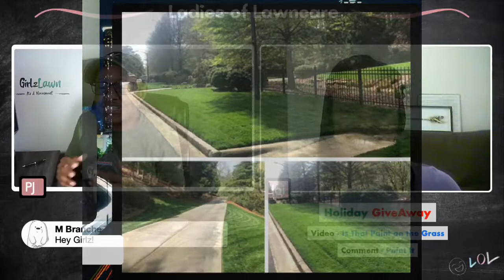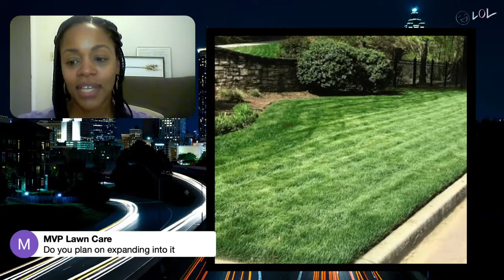Spruce Up Your Lawn | Kennesaw GA Lawn Service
Ok Kennesaw, if you are looking to spruce up your lawns, look no further and for your lawn service needs and giive Joi a call at Sprucing Up Georgia.

𝑯𝒂𝒗𝒆 𝒎𝒚 𝒗𝒊𝒅𝒆𝒐𝒔 𝒉𝒆𝒍𝒑𝒆𝒅 𝒚𝒐𝒖 𝒅𝒊𝒓𝒆𝒄𝒕𝒍𝒚 𝒂𝒏𝒅/𝒐𝒓 𝒚𝒐𝒖 𝒘𝒂𝒏𝒕 𝒕𝒐 𝒔𝒖𝒑𝒑𝒐𝒓𝒕 𝒎𝒆 𝒅𝒊𝒓𝒆𝒄𝒕𝒍𝒚?

𝐆𝐞𝐭 𝐄𝐂𝐚𝐦𝐦 𝐋𝐢𝐯𝐞 𝐒𝐭𝐫𝐞𝐚𝐦𝐢𝐧𝐠 𝐏𝐥𝐚𝐭𝐟𝐨𝐫𝐦 - 𝘩𝘵𝘵𝘱𝘴://𝘸𝘸𝘸.𝘦𝘤𝘢𝘮𝘮.𝘤𝘰𝘮/𝘮𝘢𝘤/𝘦𝘤𝘢𝘮𝘮𝘭𝘪𝘷𝘦/?𝘧𝘱_𝘳𝘦𝘧=𝘨𝘪𝘳𝘭𝘻𝘭𝘢𝘸𝘯

Due to factors beyond the control of GirlzLawn, I cannot guarantee against improper use or unauthorized modifications of this information. GirlzLawn assumes no liability for property damage or injury incurred as a result of any of the information contained in this video. Use this information at your own risk. GirlzLawn recommends safe practices when working on machines and or with tools seen or implied in this video. Due to factors beyond the control of GirlzLawn, no information contained in this video shall create any expressed or implied warranty or guarantee of any particular result. Any injury, damage, or loss that may result from improper use of these tools, equipment, or from the information contained in this video is the sole responsibility of the user and not GirlzLawn.